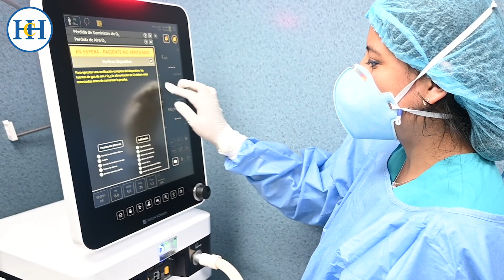Saludo del Hospital Nacional Cayetano Heredia por el Día de la Madre 2023